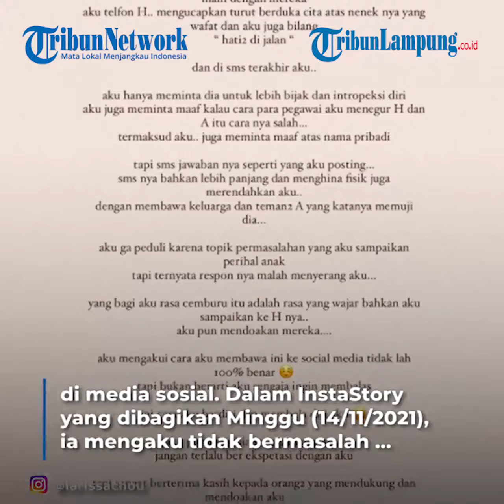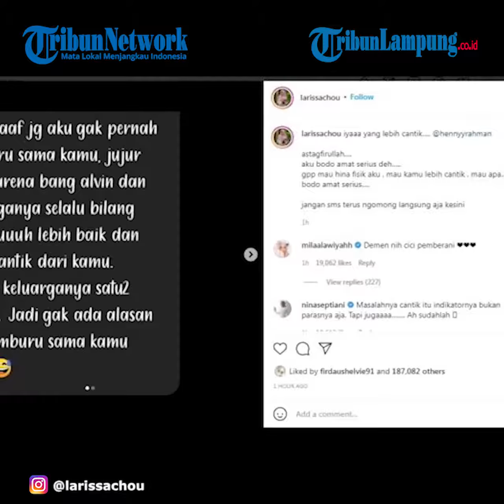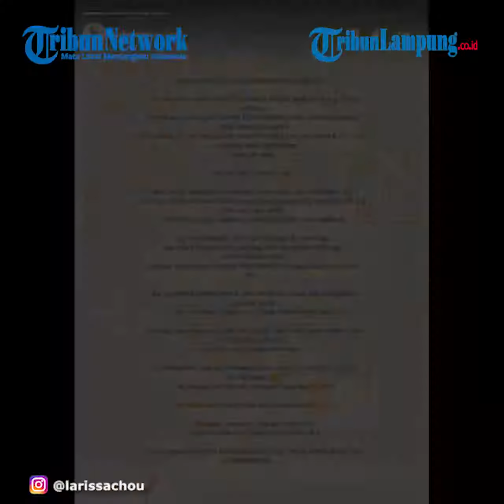Larissa Chou Sempat Minta Henny Rahman Introspeksi Diri Sebelum Kisruh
TRIBUNLAMPUNG - Larissa Chou terlibat polemik dengan istri Alvin Faiz, Henny Rahman.
Dalam InstaStory yang dibagikan Minggu (14/11/2021), ia mengaku tidak bermasalah dengan Henny Rahman.
Kemudian, Larissa Chou mengungkapkan sempat bertemu dengan sang mantan suami beserta istri.
Pada momen tersebut, ia memberikan hadiah ulang tahun untuk anak Henny Rahman dengan Zikri Daulay.
Tak sampai di situ, saat sudah berpisah, Larissa Chou menghubungi Henny Rahman karena ikut berduka atas kepergian sang nenek.
"Sebenarnya aku tidak ada masalah dengan H... Waktu jumpa aku titip hadiah kecil untuk anaknya
yang ulang tahun.. perjalanan pulang ke rumah habis jemput anak aku yang selesai main dengan mereka
aku telfon H.. Mengucapkan turut berduka citas atas neneknya yang wafat
dan aku juga bilang hati-hati di jalan," tulis Larissa Chou.
Selain itu, Larissa Chou melalui pesan singkat juga menyarankan Henny Rahman untuk introspeksi diri.
Pun ia meminta maaf atas perilaku pegawainya yang menegur Henny Rahman dan Alvin Faiz.
"Dan di sms terakhir aku.. aku hanya meminta dia untuk lebih bijak dan introspeksi diri
Aku juga meminta maaf kalau cara para pegawai aku menegur H dan A itu caranya salah...
Termaksud aku, juga meminta maaf atas nama pribadi," tambahnya.
Sampai akhirnya Larissa Chou mendapat balasan tak mengenakkan dari Henny Rahman.
Bukannya membahas soal pesan singkat, ia justru menyinggung soal fisik mantan istri suaminya.
"Tapi sms jawabannya seperti yang aku posting...
smsnya bahkan lebih panjang dan menghina fisik juga merendahkan aku
dengan membawa keluarga dan teman-teman A yang katanya memuji dia...," terang Larissa Chou.
Kendati demikian, Larissa Chou tak ambil pusing mengenai hinaan yang ditujukan untuknya.
"Aku nggak peduli karena topik permasalahan yang aku sampaikan perihal anak
tapi ternyata responsnya malah menyerang aku yang bagi aku rasa cemburu itu adalah rasa yang wajar
Bahkan aku sampaikan ke H-nya, aku pun mendoakan mereka," tambahnya.
tapi bukan berarti aku sengaja ingin membalas, ini cara aku berdiri dan membela diri aku
Aku pun manusia yang nggak sempurna, jangan terlalu berekspektasi dengan aku
tapi sangat berterima kasih kepada orang-orang yang mendukung dan mendoakan aku," tandas Larissa Chou.